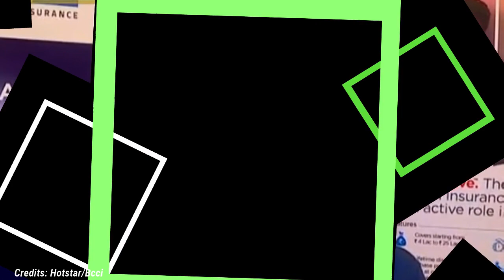देखिए,PAK ने बेईमानी से जीता मैच तो घमंडी Sania Mirza ने सरेआम भारत को कही घटिया बात,Rohit,Kohli दंग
ABOUT CRICKET NEWS: Friends, in the match of Super Four, Pakistan defeated India by five wickets with one ball and after losing the toss, India scored one hundred and eighty-one runs in twenty overs at the loss of seven wickets and Virat Kohli in this match. His innings of sixty runs in forty-four balls was played and in response the Pakistan team achieved the target by losing five wickets in nineteen decimal five overs. Although friends Mohammad played an innings of seventy one runs in fifty-one balls and in his innings he hit six fours and six sixes. So at the same time, Mohammad Nawaz had done complete planning against the Indian team to send them to any number. He would just come to score runs and he scored forty two runs in twenty balls and with this the Pakistan team won the public by five wickets. But friends, tell all of you that after the victory of Pakistan, how much their players get upset on behalf of their team and now the same statement has come out of Sania Mirza. Yes friends, Pakistan has won and why would Sania Mirza hold back from making a statement. He has issued such a statement, after listening to which the blood of every Indian should boil. Actually friends, here Sania Mirza has laughed seeing India losing and during this time she ate that I had already said that India is proud and our Pakistan team will definitely beat India one day or the other. The day was not far away. God made India compete with Pakistan once again so that Pakistan's team could take revenge from India and Pakistan did so well.

Although I knew that now whenever the match is between India and Pakistan team, then our team will definitely win that match and under the captaincy of Babar Azam, the team also showed me the match on my Pakistan team. Pakistan's team I know that Pakistan's team will also win this year's Asia Cup title and our team will also beat a poor and weak team like India in the final of Asia Cup.

Even if India reached the Asia Cup, then the same friends Sania Mirza gave a big statement on Rohit Sharma saying that Rohit Sharma was seen putting all his tricks on the field but none of his tricks worked. The bowlers of his team were the biggest force for him. Now those bowlers have defeated the match against Pakistan.

India always does this. When a match is won, he is proud of himself and teams like Pakistan come out in front to break the pride. So friends, here Sania Mirza has surprised everyone by giving a provocative statement. What is your opinion now?